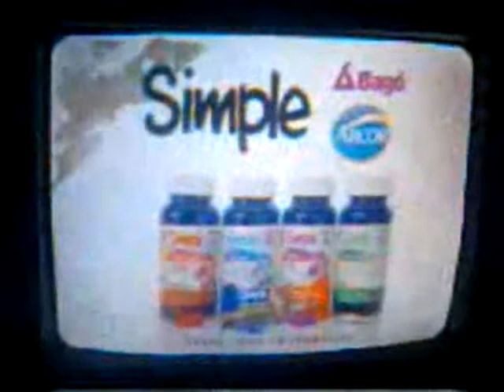Tanda 241 Disney Channel Latinoamérica ( Argentina ) 2018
Primer corte.  Emitida y grabada el día 29 de Julio del 2018, a la mañana, temprano, a las 6:37, hora local  ( 5:37, de nuestro país, Paraguay ) ,  durante ''Miraculous:  las aventuras de Ladybug'' .

0:36  -  1:23  Promo de la serie ''La casa de Raven'' - Apertura de la serie  ( fue usado en las primeras dos temporadas de la serie, los del año anterior, 2017, los de la primera, y, los del mismo, luego, el año ante pasado  -2018- ,  los de la segunda, que, de, primero, en originalmente, en los E. E. U. U. ) .

( P ) 2018 ESPN  /  ABC  /  The Walt Disney Media Communications Inc..